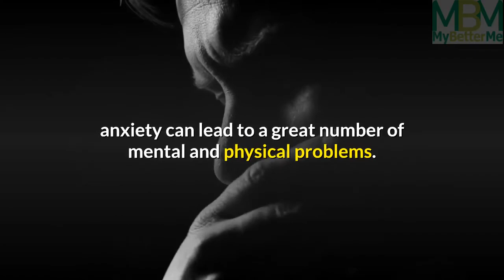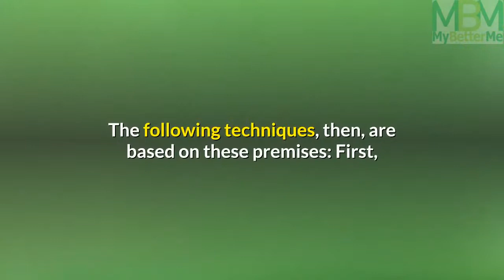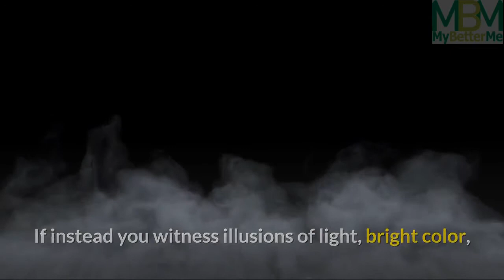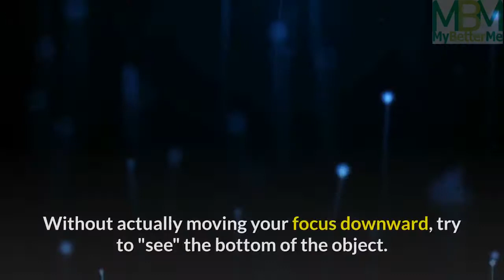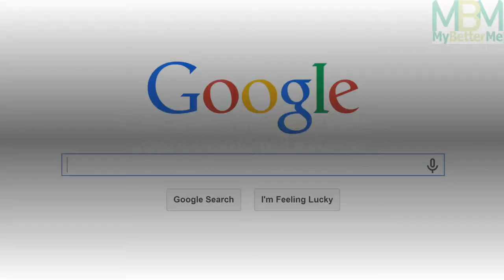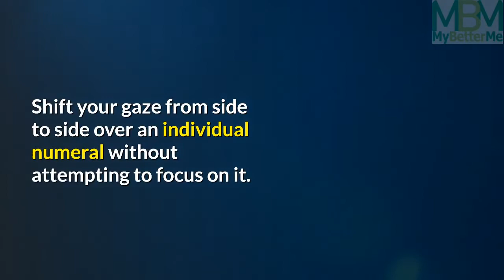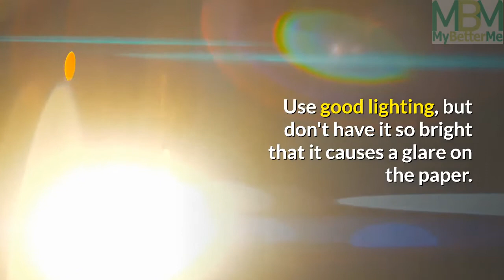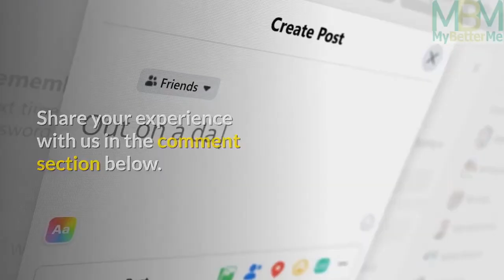Natural Vision Correction - Eye Exercises to Improve Your Eyesight Naturally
How to improve and correct your vision at home? These are lists of Proven eye exercises to improve and correct your eyesight naturally. How to say goodbye to your glasses without expensive surgery? Here’s a list of effective home remedies that will help you improve your vision naturally and boost your eyes. These remedies you most likely have at home have proven their effectiveness over centuries.

                  😎DO YOU WANT NEW HEALTH FOR YOUR EYE (REVISION).

We put out great and helpful content like this on this channel on a daily basis.

After watching the video, go ahead and start doing.

Take Care! See You Tomorrow.

Channel Disclaimer: The materials and the information contained on My Better Me Channel are provided for general and educational purposes only and do not constitute any legal, medical or other professional advice on any subject matter. These statements have not been evaluated by the FDA and are not intended to diagnose, treat or cure any disease. Always seek the advice of your physician or other qualified health provider prior to starting any new diet or treatment and with any questions you may have regarding a medical condition. If you have or suspect that you have a medical problem, promptly contact your health care provider.